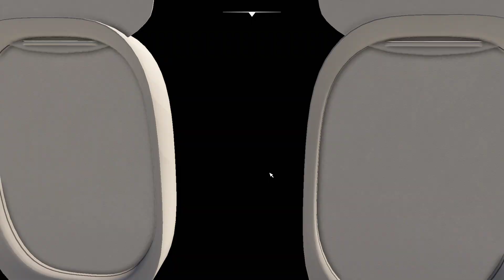MSFS PMDG777 Full Departure from FNLU to FAOR